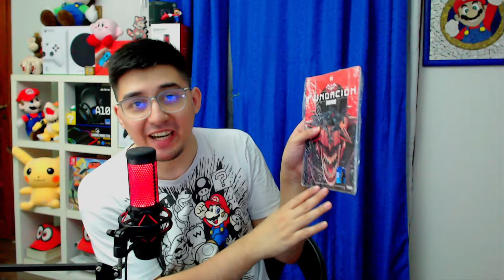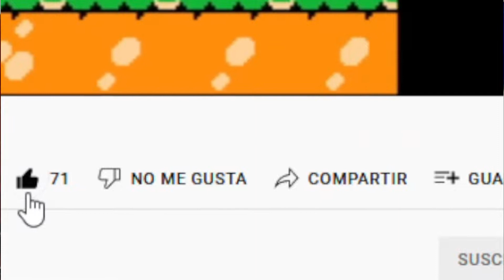¡Se viene SORTEO al canal! participa y GANA premios increibles para empezar el 2022 a TOPE! - GONROL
Vamos a empezar el 2022 con todo!! y solo quiero darles muchisimas GRACIAS a todos por tanto cariño y apoyo siempre!
Por eso hoy les traigo este super SORTEO para demostrarles cuanto los quiero!! :D
PORQUE TE MERECES ESTOS PREMIOS?? :O
Los comentarios mas votados serán recompensados! :D

los espero el dia de la premiacion par adivertirnos, jugar y entregar varios premios!! y llegaremos a los 1000 subs para hacer algo GRAANDE? :O

Compra todo lo relacionado a VIDEOJUEGOS en MIA GAMES!!